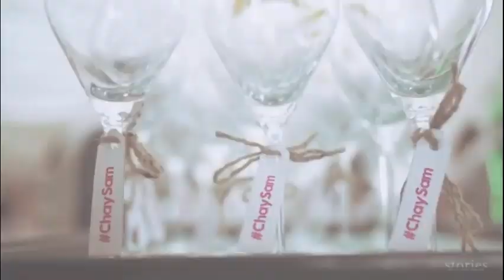Samantha And Naga Chaitanya Marriage Latest Video